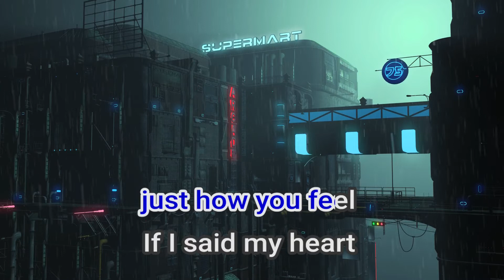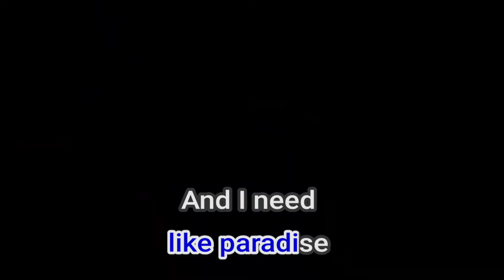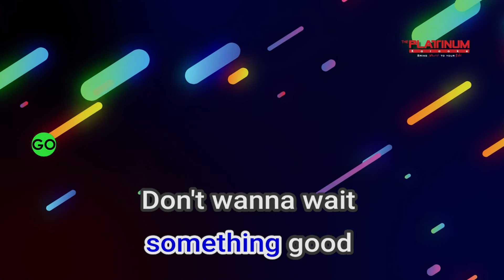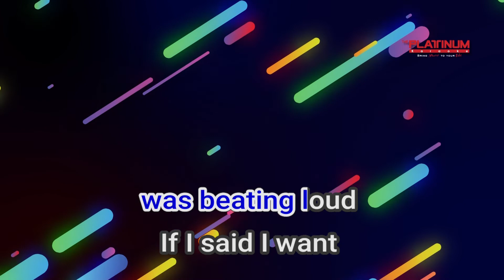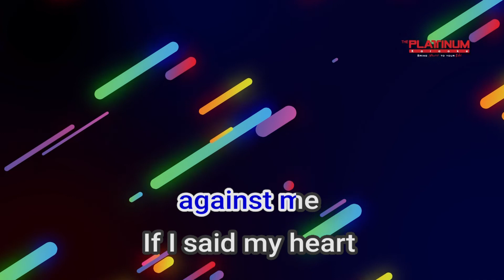11536 Hold It Against Me Britney Spears